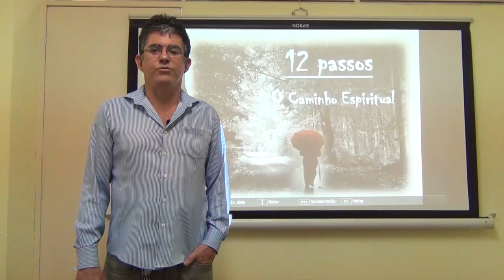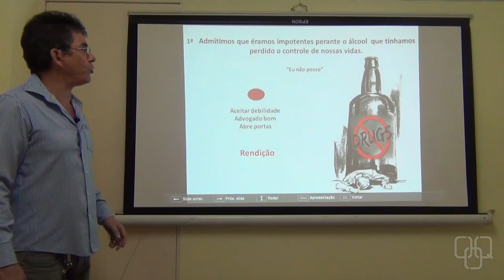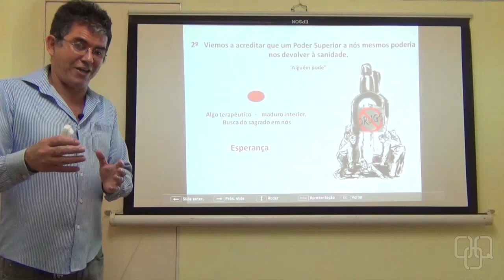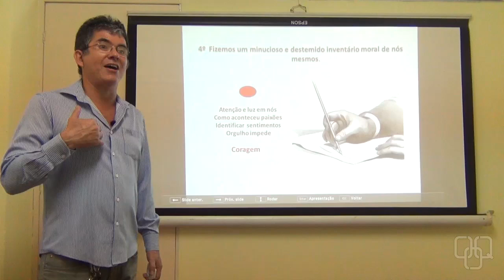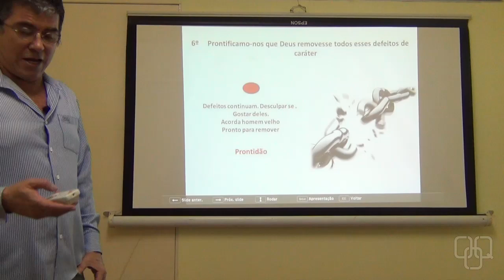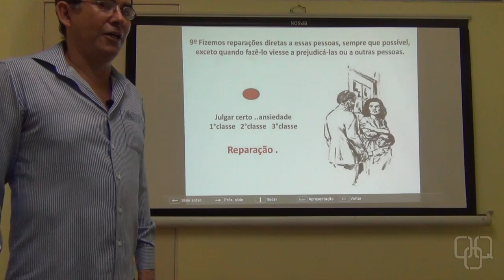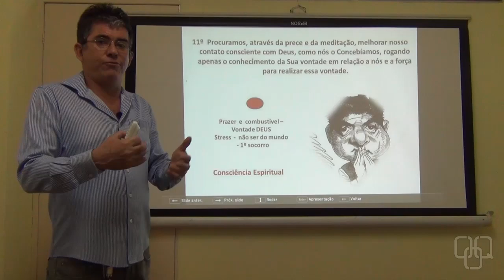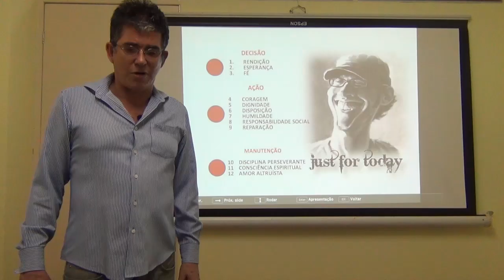José Carlos Arantes - O que são os 12 passos?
CURSO Aconselhamento Familiar em Dependência Química, com Paulo Campos Dias e Romina Miranda:

José Carlos Marcondes Arantes é terapeuta e historiador, especialista em dependência química pelo GREA-USP e em promoção de saúde e prevenção ao abuso de drogas pela UNIAD-UNIFESP. É apresentador do programa Recuperação e coordenador de projetos para atendimento ambulatorial.

Nesta palestra ele descreve Bill Wilson, um dos fundadores de A.A. – Alcoólicos Anônimos, como um "fio desencapado": alguém preparado para receber e transmitir ideias e sentimentos que estão aí, "pelo ar", entre nossas relações no tempo, mas que não conseguimos perceber. Bill W., inspirado por suas leituras, mentores e experiência de vida, teria escrito os 12 Passos em não mais que 10 minutos...

Mas o que são esses tão falados passos? Por que será que eles funcionam para tanta gente diferente, no mundo todo?

Eles funcionam numa relação de confiança entre iguais, geralmente um dependente reiniciando seu caminhar e alguém com uma bagagem de recuperação; eles funcionam sobretudo quando sua vivência é colocada por escrito no papel, com dedicação, e quando são partilhados com outro dependente em recuperação.

Segundo José Carlos, são um processo não de despertar, mas de educação pessoal ao longo do tempo; são uma reconstrução da personalidade a partir do entulho que sobrou, desmoronado pelo uso de álcool e drogas; são um caminho espiritual – não religioso, não ligado a nenhuma seita ou denominação, mas ao desenvolvimento do sentimento de acreditar.

Acompanhe o passo a passo dessa jornada existencial agora.

Eis um rápido e resumido esboço dos passos, apenas para instigar você:

1 – Eu não posso... (rendição)
2 – ... alguém pode. (esperança)
3 – ... se eu deixar. (fé)
4 – Sou assim... (coragem)
5 – ... fique sabendo. (dignidade)
6 – Quero mudar... (prontidão)
7 – ... ajude-me a fazê-lo. (humildade)
8 – Quem prejudiquei? (responsabilidade social)
9 – O que vou fazer com isso? (reparação)
10 – Hoje foi assim. (perseverança)
11 – Amanhã será melhor. (consciência espiritual)
12 – Vem comigo! (amor)

Palestra realizada originalmente na edição 2015 do CONDEQ - Congresso de Dependência Química.